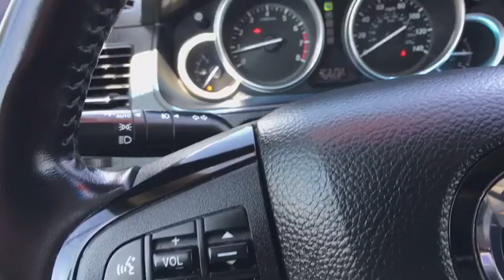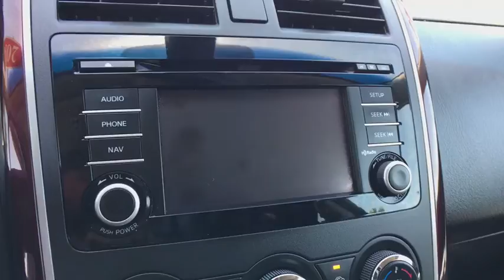2014 Mazda CX-9 Austin, New Braunfels, Boerne, San Marcos, San Antonio, TX W237674A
Liquid Silver U 2014 Mazda CX-9 available in San Antonio, Texas at San Antonio CDJR. Servicing the Austin, New Braunfels, Boerne, San Marcos, TX area.

11910 Interstate 35 Frontage Rd

Recent Arrival! Certified. FWD NAVIGATION/NAV/GPS, 3RD ROW SEATING, LEATHER, HEATED LEATHER SEATS, REAR BACKUP CAMERA, CLEAN CARFAX NO REPORTED ACCIDENTS, PREMIUM WHEELS, FRONT WHEEL DRIVE, MULTI ZONE CLIMATE CONTROL, STEARING WHEEL CONTROLS, Q-CERTIFIED, CRUISE CONTROL, CX-9 Grand Touring, 4D Sport Utility, 115 Volt Outlet, 9 DVD Player, Bose Centerpoint w/11 speakers, GT Rear Seat Entertainment System, Heavy-Duty Transmission Cooler, Navigation System w/Real Time Traffic, SiriusXM Satellite Radio, Towing Prep. CARFAX One-Owner.brbr* Q-Certified for up to 2 years or 100k mile warranty * Rental Reimbursement * 128 point inspection * Never buy a pre-owned vehicle without it!brCertification Program Details: after passing our thorough 128-point inspection, we back it with a 2 year/100k limited pwrtrn warranty which includes 24/7 roadside service (gas, battery, fluids, tire and lock out). Rental Car Reimbursement. What other dealer offers this kind of piece of mind? We do!brPlease call today to check extra options and availability.brAwards:br  * 2014 KBB.com 5-Year Cost to Own Awards Reviews:br  * If you need a vehicle that can haul up to seven people, yet your heart yearns for a car that's fun to drive, the Mazda CX-9 deserves your attention. Source: KBB.combr  * Responsive steering; strong V6 engine; spacious interior; easy-access third-row seat with room for adults. Source: Edmundsbr  * The 2014 Mazda CX-9 continues to turn heads one year after its major exterior update. It boasts a gorgeous front fascia, with stylish sweeping headlights, and flowing aerodynamic curves from front to back. The interior is pleasantly sleek, modern, intuitive and very functional. It can seat up to 7, is very enjoyable to drive, extremely comfortable and relatively quiet as well. Get behind the wheel, step on the gas and marvel at its powerful acceleration, and its ability to handle corners with ease. The 2014 CX9 is offered in 3 Models: Sport, Touring, and Grand Touring, and each is offered with Front-wheel Drive or optional All-Wheel Drive. All trims come packing a 3.7-Liter, 273 Horsepower, V6 engine under the hood paired with a 6-speed automatic transmission with manual-shift mode. The CX-9 gets and EPA estimated 17 MPG City and 24 MPG Highway as a Front-Wheel Drive, or 16 MPG City and 22 MPG Highway as an All Wheel Drive. The base Sport model comes generously equipped with a 5.8-inch touch-screen infotainment system with six speakers, AM/FM/CD/HD Radio, USB and auxiliary inputs, cruise control, and tri-zone automatic climate control. The mid-range Touring model gives you leather upholstery, power and heated front seats, rearview camera, and blind-spot monitoring. Splurge on the top-level Grand Touring model and get 20-inch wheels, power tailgate, automatic bi-xenon headlights, and a 3-position-memory driver's seat. Optional for the Grand Touring Model is the tempting rear-seat entertainment system with 9-inch screen and a DVD player. New for the 2014, check out the updated wheels that are available, as well as the Grand Touring and Touring models which now have Rear Cross-Traffic Alert. Standard safety features on all CX-9 models include stability and traction control, anti-lock brakes and 6 airbags. Drive the 2014 Mazda CX-9 today! Source: The Manufacturer Summary